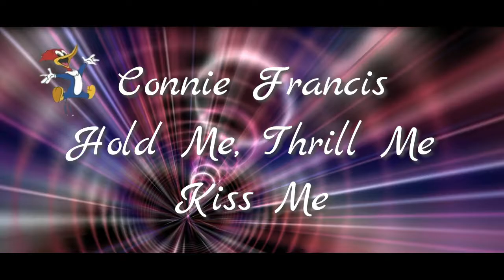Connie Francis Hold Me, Thrill Me, Kiss Me